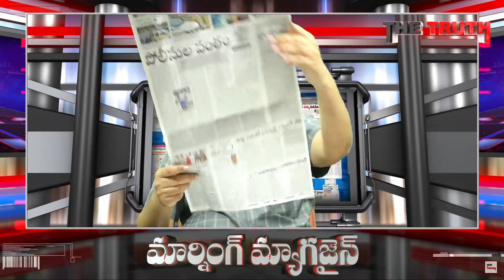లోకేష్ హై డ్రామా వెనక | Morning Magazine | Journalist Sai | The Truth